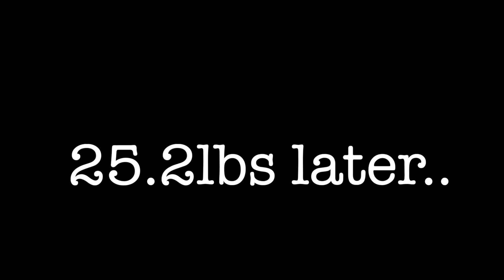Day 31 - ??? Lbs *NEW LOW WEIGH IN*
This includes -
Daily Videos

2024 is for the taking. 🫡

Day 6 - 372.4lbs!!